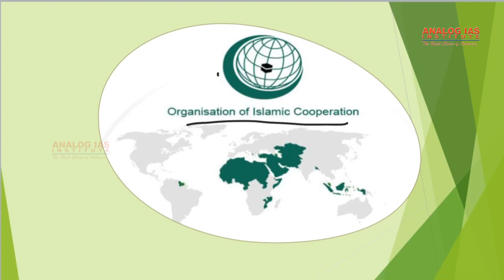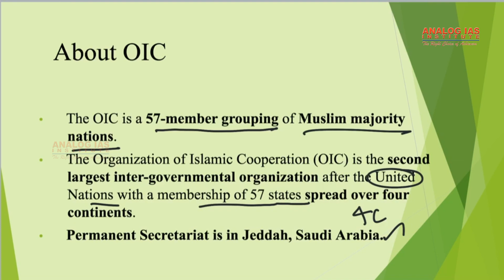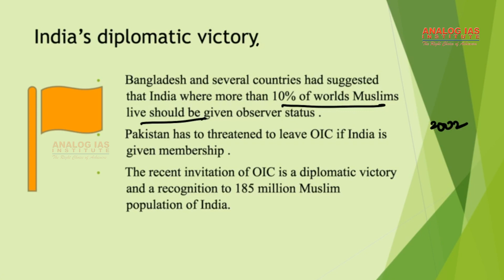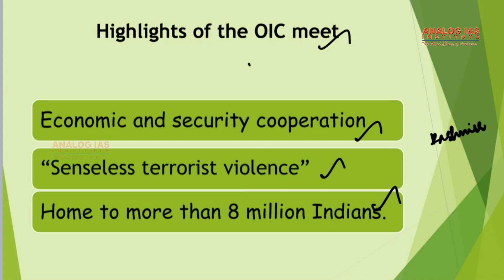Organisation of Islamic cooperation - Samiksha Video - Analog IAS Institute